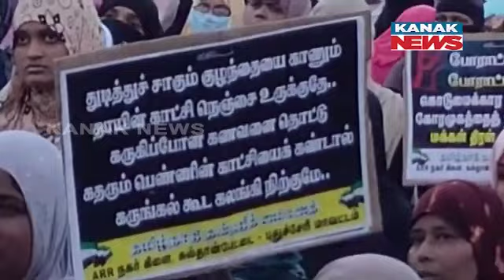Israel - Palestine War | Protest Held In Support Of Palestine In Puducherry